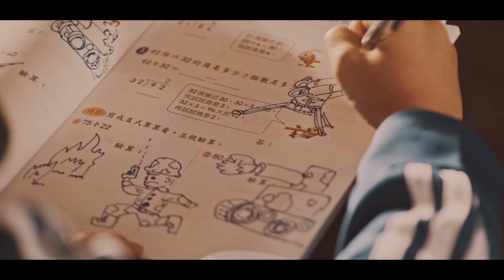[歌詞] 牆外 - 黃明志 ft.小花